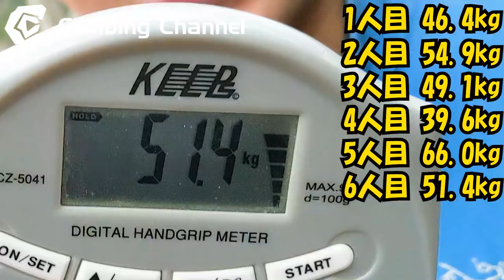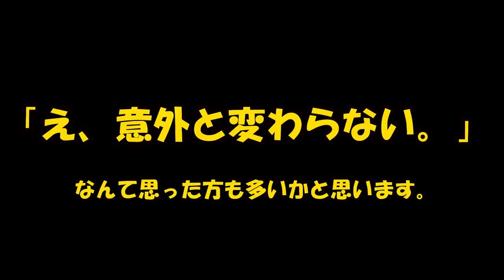【ボルダリング】握力どのくらい？ロッククライマーの握力を測定！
【ロッククライマーの握力を測ってみた！】

クライマーがよく聞かれる素朴な疑問…
「握力どのくらい？」
握力めちゃくちゃ強いと思われがちなクライマーの皆様に
実際に握力系を握って測ってもらいました！

キャンプ用品を売りたい時はどうしたらいい？おすすめの買取業者11選をご紹介！